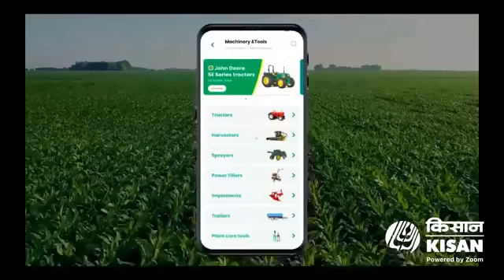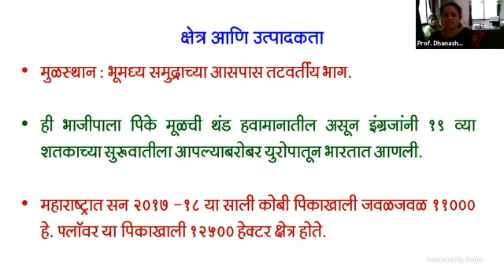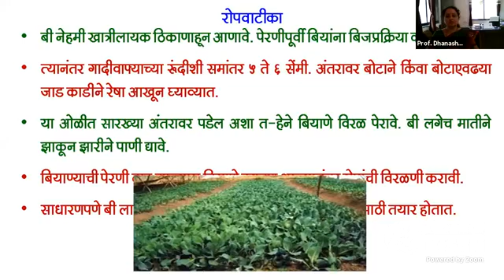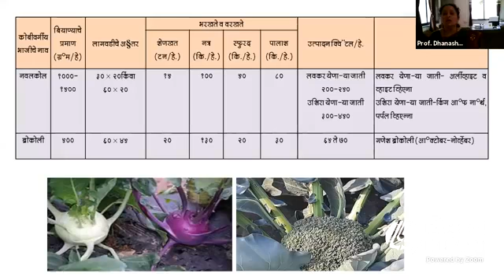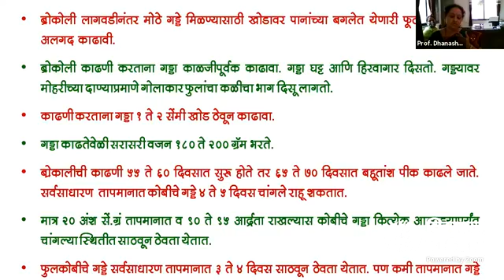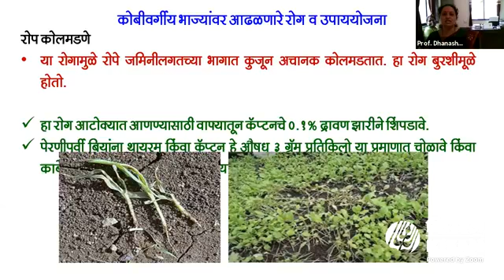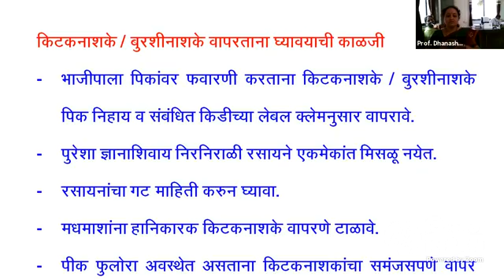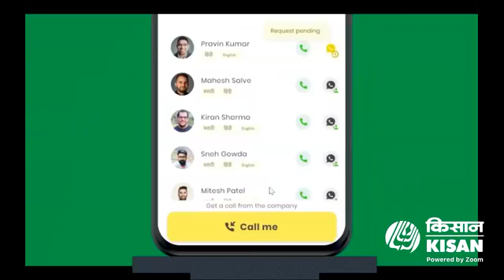कोबीवर्गीय पिके लागवड तंत्रज्ञान - प्रा धनश्री पाटील मॅडम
कोबीवर्गीय पिके लागवड तंत्रज्ञान -२०२१